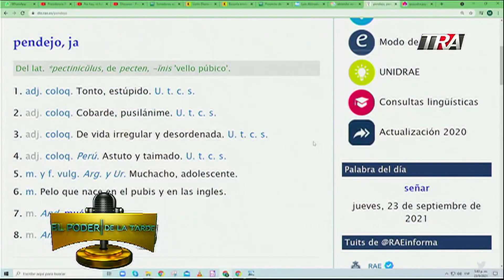Luis Mejía y Pedro Pablo Fernández hablan sobre el buen uso del idioma Español 1/2